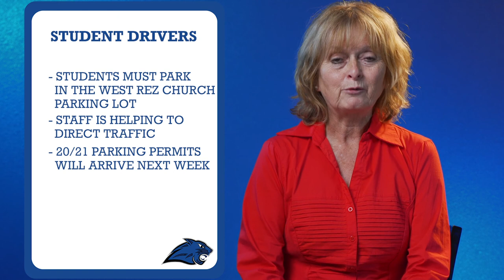RCS | High School Parent Orientation